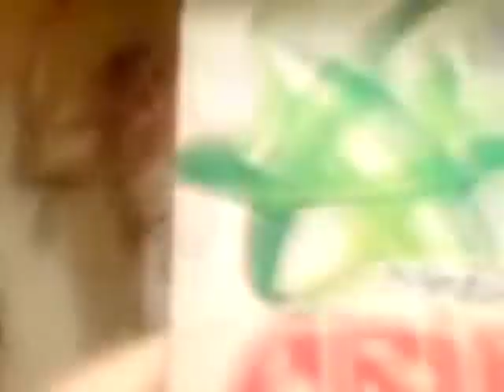Mama bije ich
Wyrodna matka oprawcą dla najbliższych